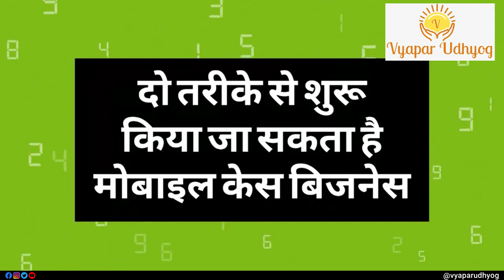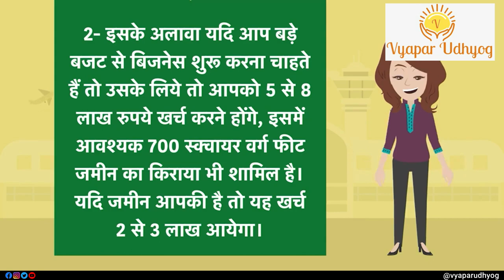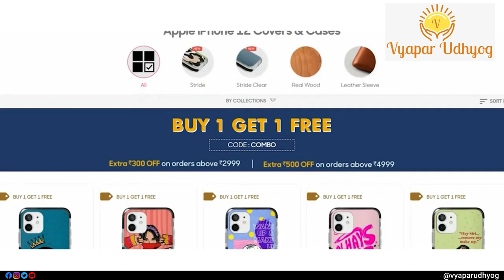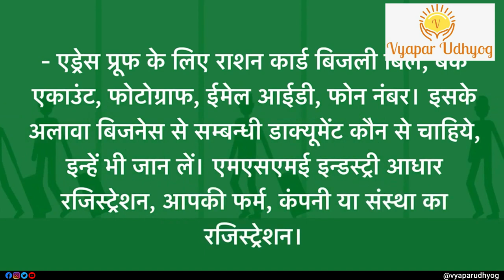How to Start Phone Case Business? | Phone case बिज़नेस करके लाखो कमाओ | Vyapar Udhyog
A Phone Case Business is a profitable way to make money. The market for phone cases was worth $10 billion in 2020 and is expected to grow 7.5% each year until 2025. That means there will be a lot of money to be made if you know how to build a successful phone case business? Then watch this video till the end